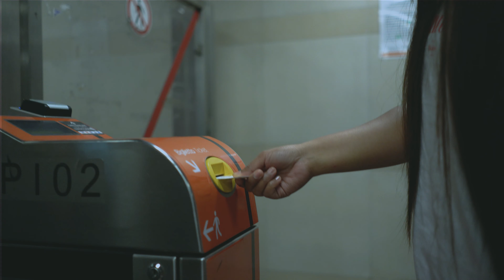ITALY - ROME , PALERMO , MILAN Travel Vlogg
Our travel vlogg in Italy before the Lockdown. We tarvelled from Norway  to Rome then Palermo and last was in Milan.

For my photo gallery check me at